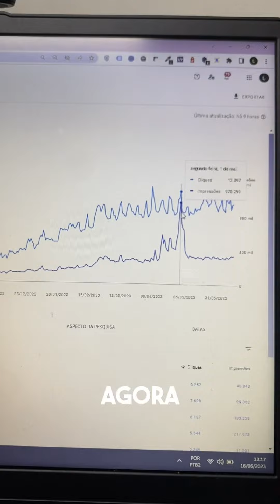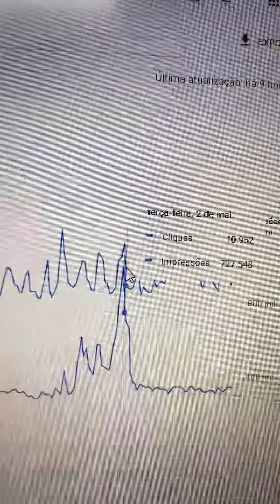SEO LEVA MUITO TEMPO PARA DAR RESULTADO? | ANÁLISE DE UM PROJETO COM 2 MILHÕES DE TRÁFEGO ORGÂNICO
Muita gente me pergunta isso, “Daniel, SEO leva muito tempo para dar resultado?”

E a resposta é: DEPENDE.

Esse projeto levou 07 meses para começar a escalar seus acessos orgânicos. Porque tanto tempo?

O site demora a entrar no gráfico de conhecimento do Google.

Mas, depois que ele entra.. esqueça tudo meu amigo, você vai ganhar é dinheiro!! Hehehehe